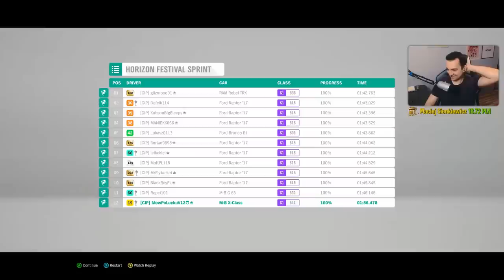MERCEDES BENZ KLASA X 2019 DRIFT | FH4